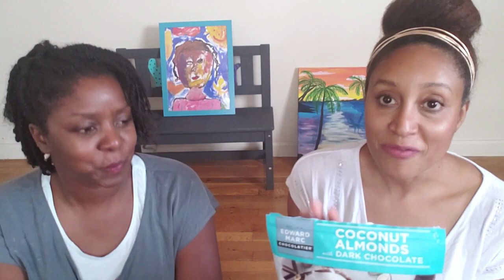Snacks We're Loving #1 Sweet Balanced Breaks & Coconut Almonds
Today we're sharing (and eating) snacks that we're currently loving. Grab a snack and join us as we review our current favorites, while managing the constant interruptions from our kids. Doesn't it seem like the kids only need us when we're busy doing something else?

Happy snacking!!